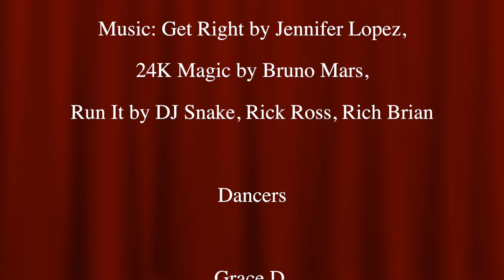Run it SR Magnolia Hip Hop Dance Class Jr & Teen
Title: Run It
An exciting hip hop dance performance from the American Dance Institute's 33 Annual Spring Recital 2022
Performed by Seattle's Magnolia Jr & Teen Hip Hop Dance Class 2022
Choreography: Ria Llanto Martin
Music: Get Right by Jennifer Lopez, 24K Magic by Bruno Mars, Run It by DJ Snake, Rick Ross, Rich Brian
Dancers: Grace D., Juliette H., Eva H., Cosi M.,Sabine SN.
pnb ballet classes for kids
hip hop dance classes Magnolia
hip hop dance classes for all kids
toddler hip hop dance classes
hip hop dance classes  for kids in Seattle
hip hop  dance classes  for kids in Queen Anne
hip hop  dance classes for kids in Ballard